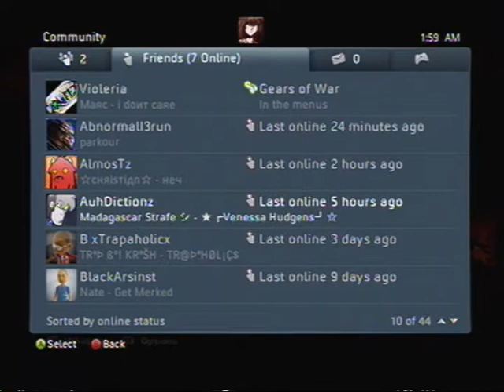~iLy LanCeR~ VS. CuhRupti0n dispute.avi